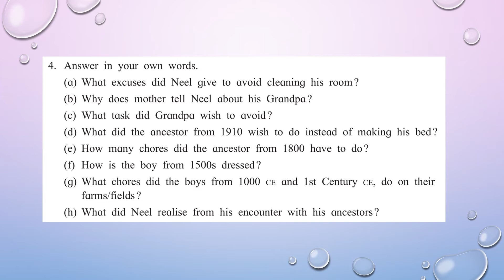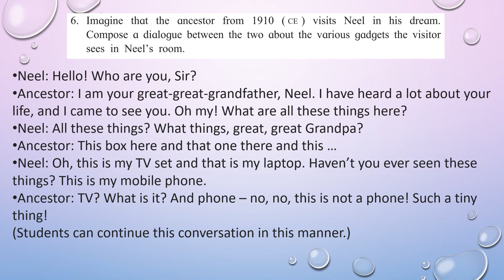English 9th Solutions Chapter 2.6 The Past in the Present Textbook Questions and Answers